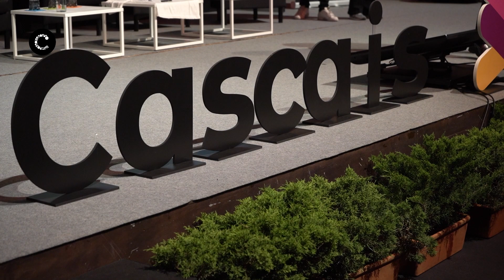3 ª Edição do Cascais Summit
Na 3.ª Edição do Cascais Summit, o grande auditório da Nova SBE juntou cerca de 400 alunos das escolas públicas e privadas de Cascais para ouvir testemunhos e refletirem com base no tema “Sonhar e projetar”.
Câmara Municipal de Cascais | Maio de 2022